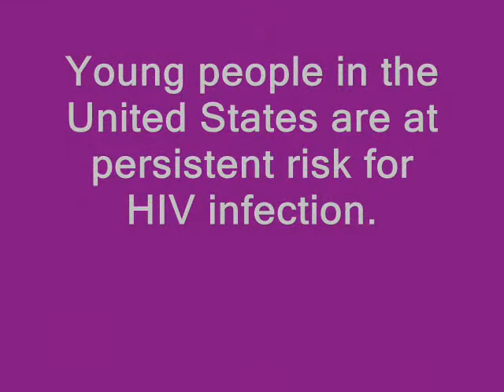The Luna Show #122 Young Men Living in the Age of AIDS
The Luna Show wanted to do a show about young men and how they deal with HIV and AIDS in 2010. Young people in the United States are at persistent risk for HIV infection. This risk is especially notable for youth of minority races and ethnicities. The numbers for young people between the ages of 13-24 are on the rise.
Young women, especially those of minority races or ethnicities, are increasingly at risk for HIV infection through heterosexual contact. Young Men who have sex with men are at high risk for HIV infection, but their risk factors and the prevention barriers they face differ from those of persons who become infected through heterosexual contact. According to a study of 5,589 MSM, 55% of young men (aged 1522) did not let other people know they were sexually attracted to men. Men who have sex with men who do not disclose their sexual orientation are less likely to seek HIV testing, so if they become infected, they are less likely to know it.
Young people need accurate, age-appropriate information about HIV infection and AIDS, including how to talk with their parents or other trusted adults about HIV and AIDS, how to reduce or eliminate risk factors, how to talk with a potential partner about risk factors, where to get tested for HIV, how to use a condom correctly